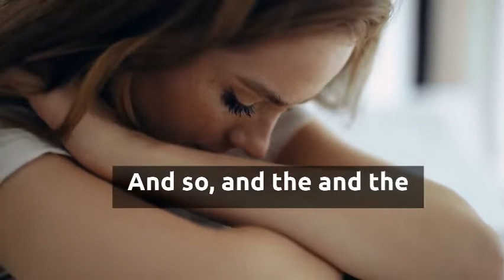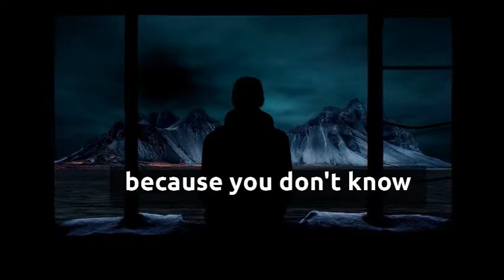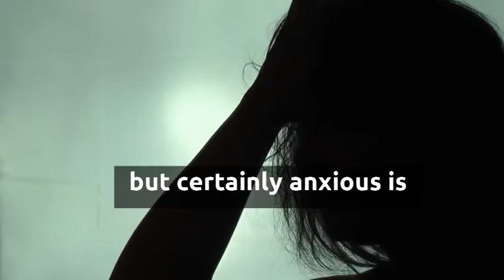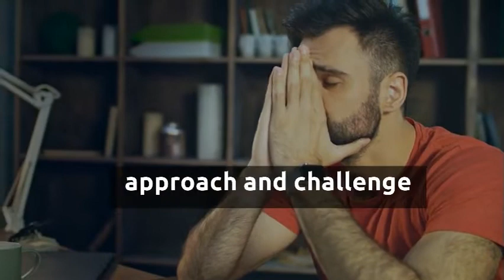Overcoming Anxiety and Panic Attack - Jordan Peterson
1)This video has no negative impact on the original works (It would actually be positive for them)
2)This video is also for teaching purposes.
3)It is not transformative in nature.
4)I only used bits and pieces of videos to get the point across where necessary.